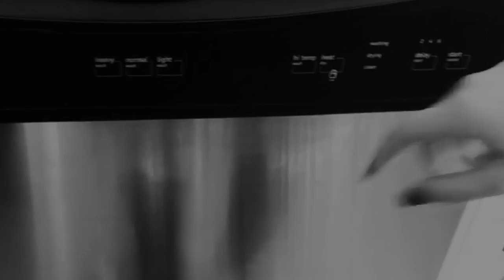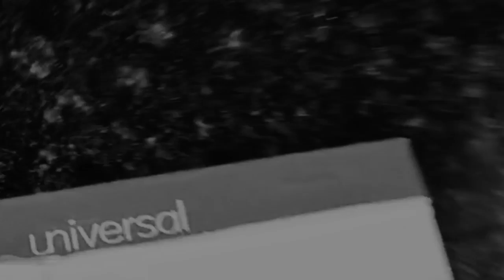Final Surrealism_Kayla Brand_SPR018